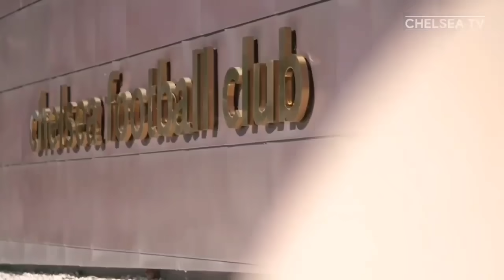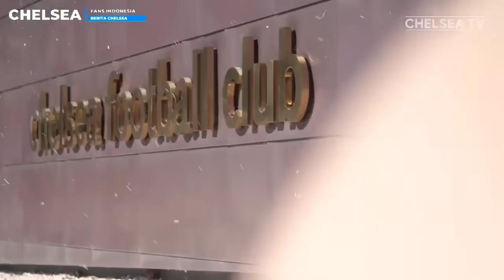STRATEGI KHUSUS TUCHEL UNTUK KANTE❗Emerson Palmieri Temukan Ketajaman😍Alasan Bisa Bantai City🔥